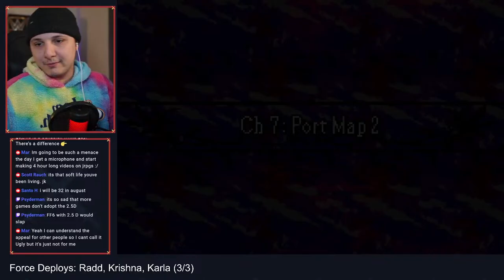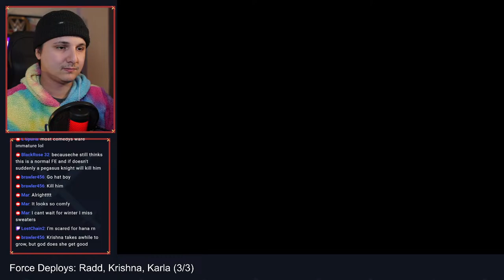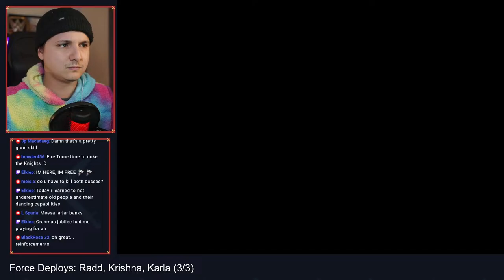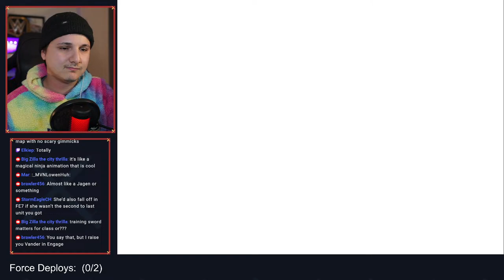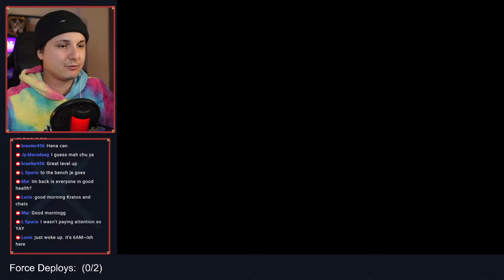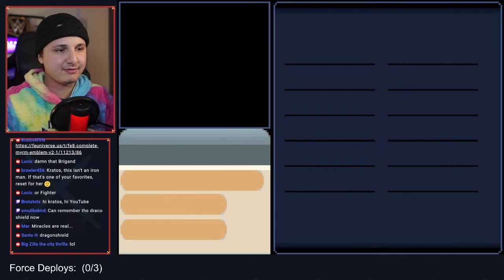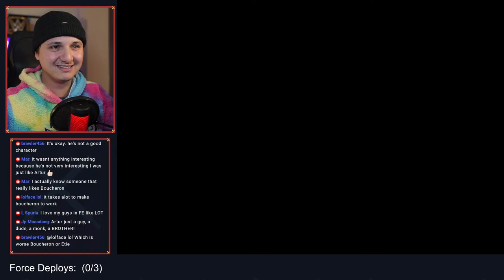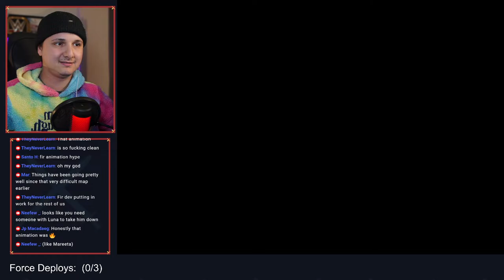IT'S ALL MYRMIDON TIME - Myrm Emblem Part 2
⏲️ TIMECODES ⏲️
00:00 - Countdown
05:08 - Pre-Game Chat
21:23 - Chapter 7
01:30:34 - Chapter 8
02:28:29 - Chapter 9
03:51:26 - Ending

Fire Emblem: The Sacred Stones is a tactical role-playing game developed by Intelligent Systems, and published by Nintendo for the Game Boy Advance handheld video game console in 2004 for Japan and 2005 in the West. It is the eighth entry in the Fire Emblem series, the second to be released outside Japan, and the third and final title to be developed for the Game Boy Advance after The Binding Blade and its prequel Fire Emblem.

Set in a separate continuity to earlier Fire Emblem titles, The Sacred Stones takes place on the fictional continent of Magvel, which is divided into five nations, each built around a magical stone said to be linked to the imprisonment of an ancient demon. When one of the five nations, the Grado Empire, invades its neighbors and begins destroying the stones, protagonists Eirika and Ephraim of the royal family of Renais set out to gather allies and halt Grado's conquest, while also trying to uncover the reasons for the war. The gameplay is similar to previous Fire Emblem games, focusing on turn-based, tactical movement of units across a grid-based battlefield. Core features of the game include permanent death for characters defeated in battle and support conversations that grant advantages to certain units in battle.